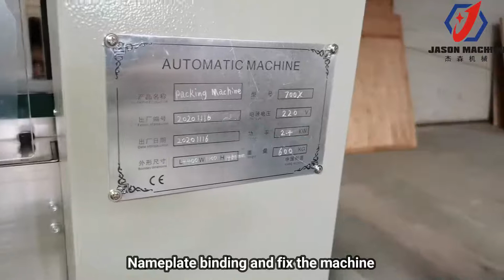Jason Machine pack and shipping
Packing machine pack and shipping